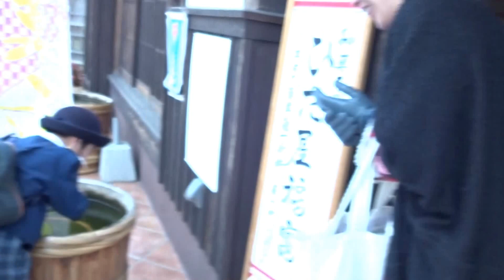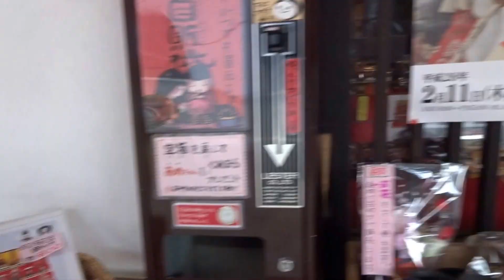筑後吉井町 おひなさまめぐり 白壁通り ２０１６０２２６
筑後吉井町おきあげ箱雛ひな祭り有馬藩の城下町久留米と天領日田を結ぶ豊後街道の宿場町の白壁の土蔵くら　南小国町満願寺土井団地
２０１６・０２・２６